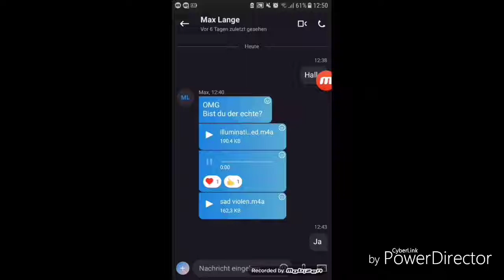181 Britz Süd-Walter Schreiber Platz